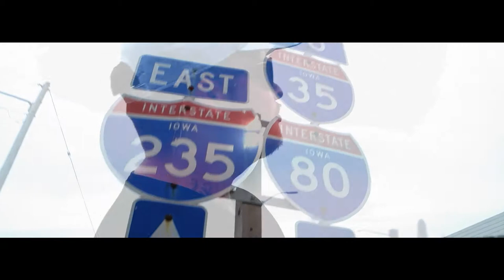Ty Walker - Fear | Shot By @TroyBoyTheBeast © 2017